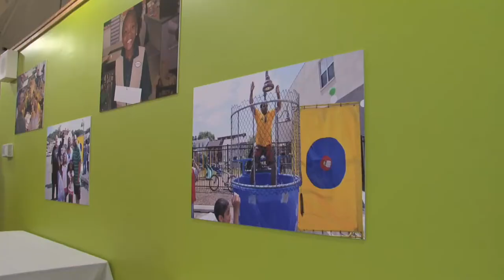Supporting and Expanding Charter Schools in NJ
Recently Marnie McKoy, CEO and Chief Advocate of the Community Charter School of Paterson, took a moment to talk to us about charter schools in NJ, how they're growing the kind of support they've seen from the Governor over the past few years. to learn even more about charter schools in NJ.